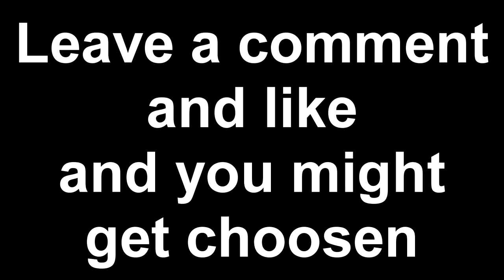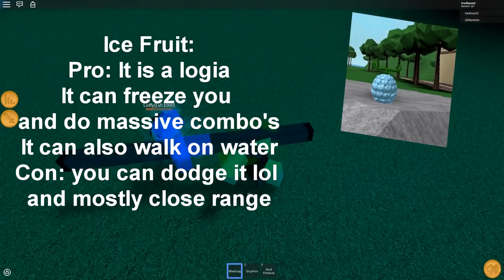Best Devils Fruit in Steves one Piece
Join the Gang on Roblox and cop you that merch so we can have more vip servers